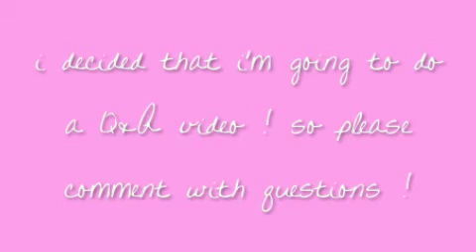time to get to know me better ! :D {DB}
hey guys (: so i decided to make a q&a video .. i've been on YT for over a year, and no one really knows anything about me xD i was inspired by ForeverxxMusic :D so please just comment with questions && i'll answer anything !